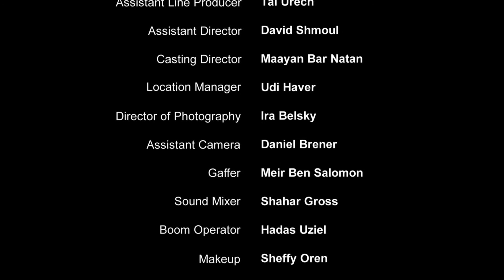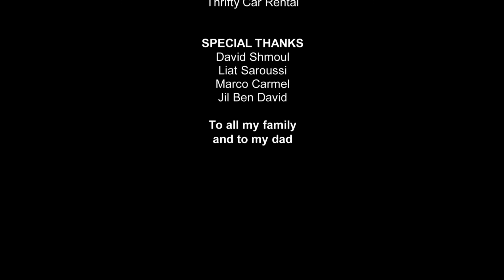All In (English subtitles)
ALL IN
Whenever you decide you want to change, the past will always catch you.

Cast : Jacques Zarbiv, Udi Azencot, Ilan Hazan

Director : Steeve Fitoussi
Screenwriters : Steeve Fitoussi & Evgeny Gashinsky
Producers : Steeve Fitoussi & Nadia Meirovich
Cinematography : Ira Belsky & Daniel Brener